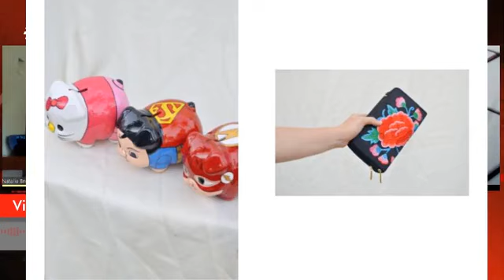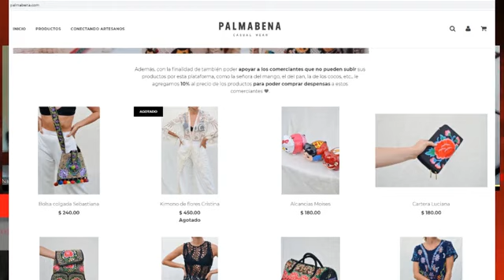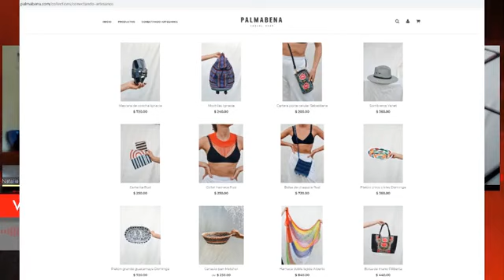"Conectando artesanos" de Palmabena, encuentra más de 160 productos de artesanos colimenses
¡SÚMATE A LA CAUSA! conoce el proyecto "conectando artesanos" de Palmabena, encuentra más de 160 productos de artesanos colimenses !